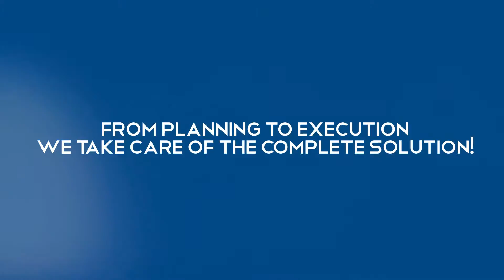Event Management Solutions